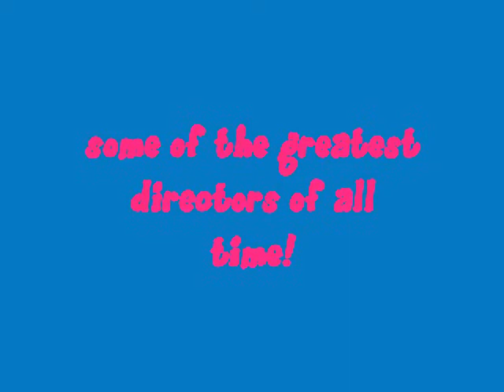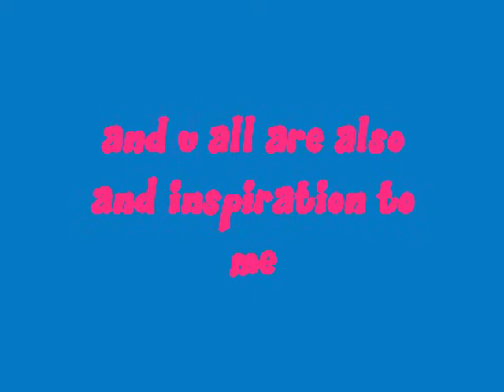A tribute to my fav directors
yea watch it!